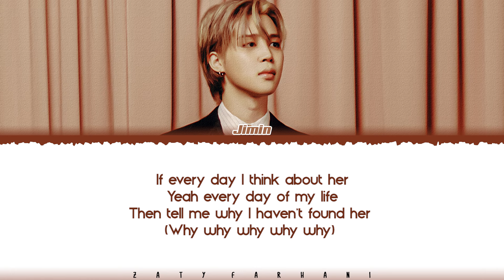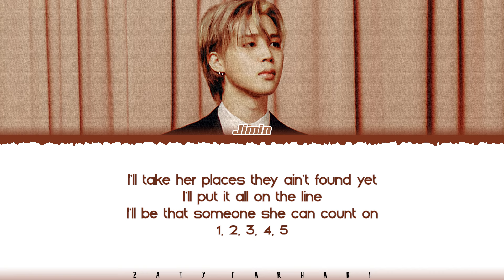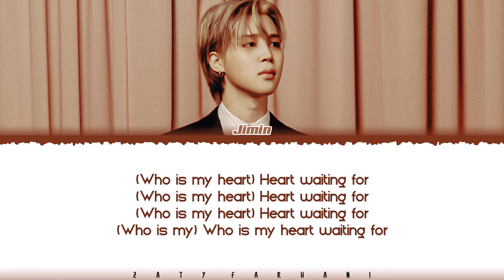Jimin (지민) - 'WHO' Lyrics [Color Coded_Eng]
jimin who
jimin who lyrics
jimin who lyric
jimin who lyrics distribution
jimin who color coded lyrics
jimin who romanized
jimin who romanized lyrics
jimin who audio
jimin who live
jimin who concert
jimin who music video
jimin who mv
jimin who teaser
jimin who line distribution
jimin who cover
jimin who reaction
jimin who 1 hour
jimin who easy lyrics
who
who lyrics
who audio
who mv
who line distribution
who easy lyrics
who romanized
who romanized lyrics
who mv
who music video
jimin lyrics
jimin topic
bts lyrics
bts topic
jimin who lyrics
jimin who acoustic remix lyrics
jimin who rock remix lyrics
jimin who shibuyakei remix lyrics
jimin who funky remix lyrics
jimin who beautiful mind remix lyrics
jimin smeraldo garden marching band lyrics
jimin sgmb lyrics
jimin rebirth lyrics
jimin showtime lyrics
jimin slow dance lyrics
jimin be mine lyrics
jimin closer than this lyrics